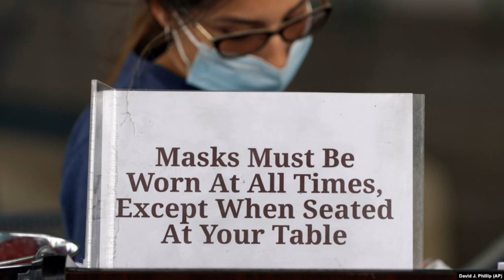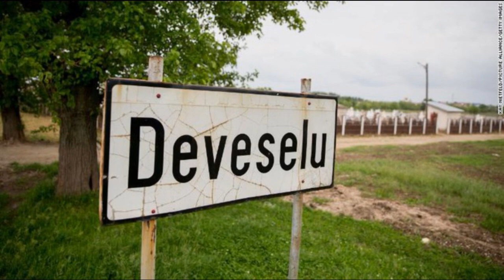Điểm tin thế giới ngày Thứ ba 29 tháng 9 năm 2020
Vài nét về cuộc tranh luận Tổng thống đầu tiên giữa Donald Trump và Joe Biden
Trước thềm cuộc tranh luận tổng thống Mỹ lần thứ nhất
Tổng thống Trump lại được đề cử giải Nobel Hoà bình năm 2021
Nền kinh tế tồi tệ của Nam Phi
New York loay hoay mở lại trường học
Tình hình ngành bán lẻ của Anh
Đức và làn sóng covid-19 thứ hai
Nỗ lực mở lại kinh tế, Mỹ sắp phát 150 triệu bộ xét nghiệm COVID nhanh
Quan chức Hàn Quốc: Triều Tiên đã thiêu thi thể người bị bắn
Tổng thống Philippines bất bình với Facebook
Mỹ giam giữ người Canada gửi thư chứa chất độc cho Tổng thống Trump
Bộ trưởng Quốc phòng: Không có dấu hiệu cho thấy Bắc Kinh sắp gây chiến với Đài Loan
Thị trưởng Romania tái đắc cử nhiệm kỳ 3 dù đã qua đời